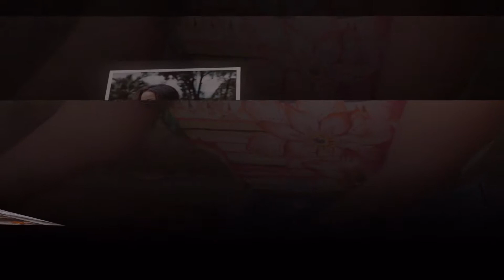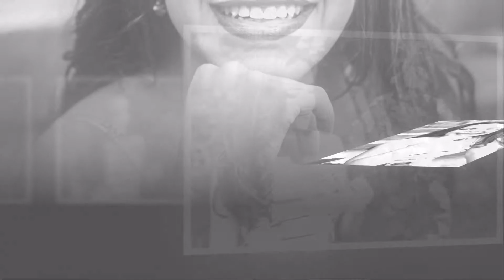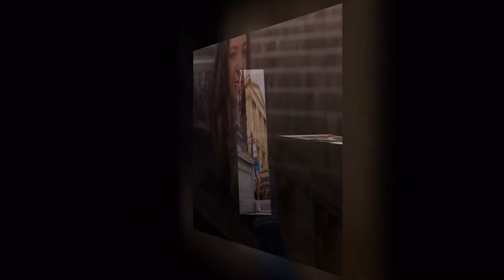clipe fotos Maryana para aprovação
Fotos Gerson JR.